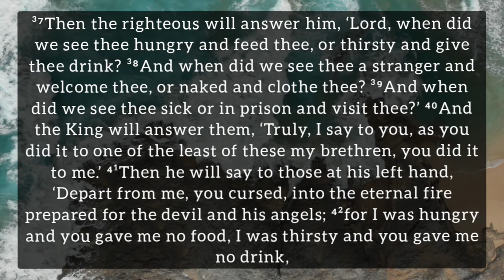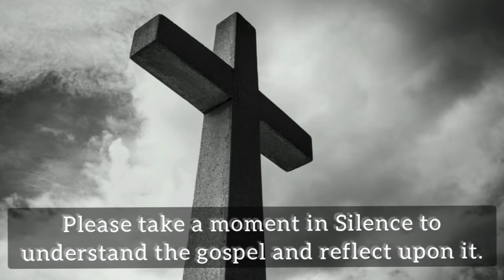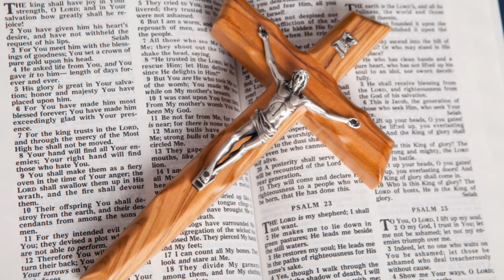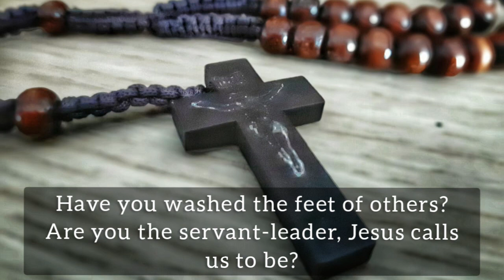Gospel of Matthew 25:31-46 (November 22nd 2020, Sunday) Solemnity of Christ the King.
A daily reflection by Fr. Savio de Sales, November 22nd 2020, Sunday.

SOLEMNITY OF CHRIST THE KING

Matthew 25:31-46
³¹“When the Son of man comes in his glory, and all the angels with him, then he will sit on his glorious throne. ³²Before him will be gathered all the nations, and he will separate them one from another as a shepherd separates the sheep from the goats, ³³and he will place the sheep at his right hand, but the goats at the left. ³⁴Then the King will say to those at his right hand, ‘Come, O blessed of my Father, inherit the kingdom prepared for you from the foundation of the world; ³⁵for I was hungry and you gave me food, I was thirsty and you gave me drink, I was a stranger and you welcomed me, ³⁶I was naked and you clothed me, I was sick and you visited me, I was in prison and you came to me.’³⁷Then the righteous will answer him, ‘Lord, when did we see thee hungry and feed thee, or thirsty and give thee drink? ³⁸And when did we see thee a stranger and welcome thee, or naked and clothe thee? ³⁹And when did we see thee sick or in prison and visit thee?’ ⁴⁰And the King will answer them, ‘Truly, I say to you, as you did it to one of the least of these my brethren, you did it to me.’ ⁴¹Then he will say to those at his left hand, ‘Depart from me, you cursed, into the eternal fire prepared for the devil and his angels; ⁴²for I was hungry and you gave me no food, I was thirsty and you gave me no drink,⁴³I was a stranger and you did not welcome me, naked and you did not clothe me, sick and in prison and you did not visit me.’ ⁴⁴Then they also will answer, ‘Lord, when did we see thee hungry or thirsty or a stranger or naked or sick or in prison, and did not minister to thee?’ ⁴⁵Then he will answer them, ‘Truly, I say to you, as you did it not to one of the least of these, you did it not to me.’ ⁴⁶And they will go away into eternal punishment, but the righteous into eternal life.”

Credits:
Video by Michal Marek from Pexels